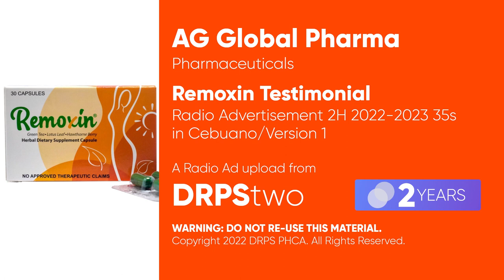Remoxin Testimonial Radio Ad 2H 2022-2023 35s (in Cebuano, Version 1)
Ito po ang 2H 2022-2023 Testimonial Radio Ad ng Remoxin. Gawa ng AG Global Pharma. Available at all leading drugstores in Visayas and Mindanao.

DRPS Two 3250: Remoxin Testimonial Radio Ad 2H 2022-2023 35s (in Cebuano, Version 1)